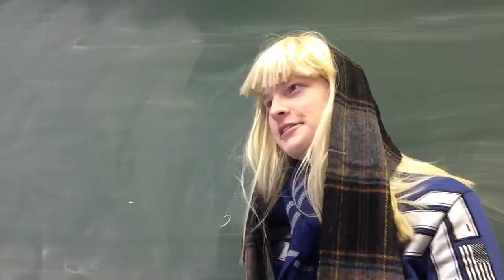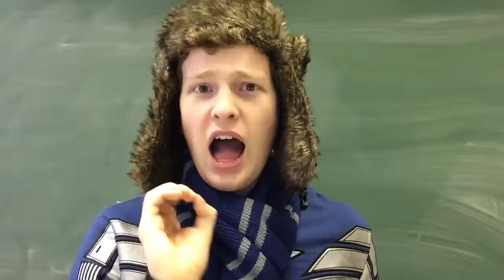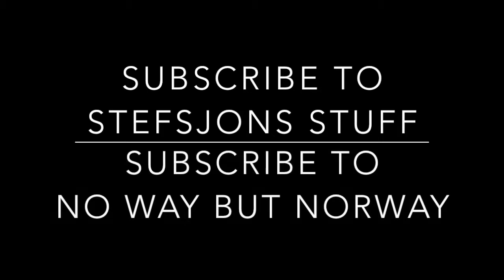That Weird Lady On The Train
Can't people on a train just be normal